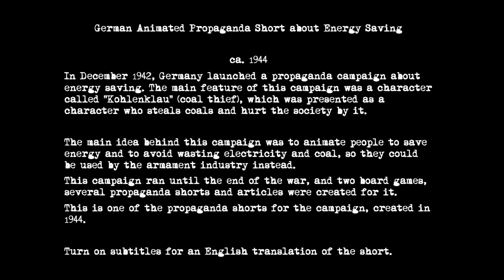German Animated Propaganda Short about Energy Saving- ca. 1944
"Kohlenklau" (literally: Coal Thief) was the name of a propaganda campaign that started on December 7th, 1942, under the slogan "Fight the coal thief!"
The campaign was intended to motivate people to save energy, mainly electrictiy and coal.
The main figure of the campaign was a carricature of a coal thief, called "Kohlenklau", who was portrayed as an egoistic coal thief who only cares about himself.

The campaign ran all the way untill the end of the war, spawning comics, two board games, many newspaper and magazine articles and several propaganda short movies like this one from 1944.

The campaign was generally more aimed towards younger people, as it was hoped that young boys and girls who were already growing up with Nazi propaganda would be more susceptible for a campaign like this.